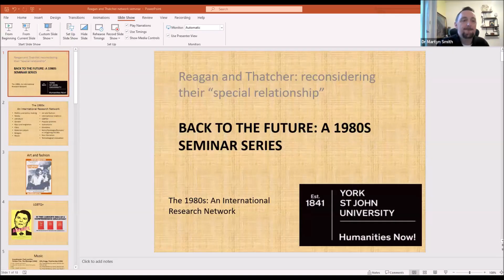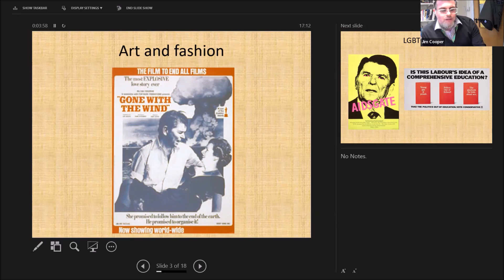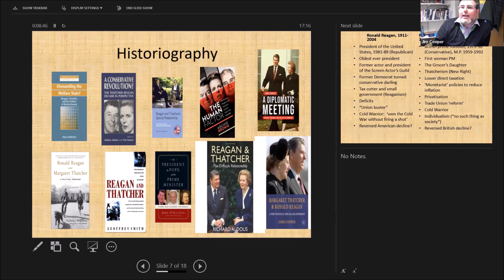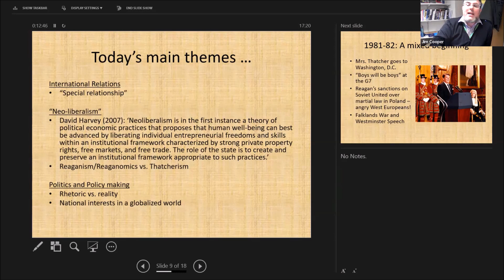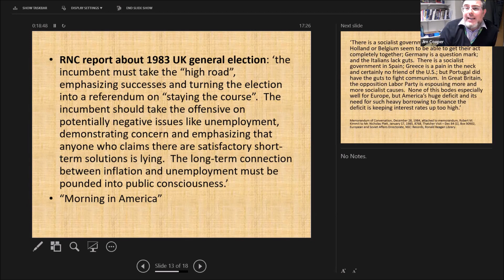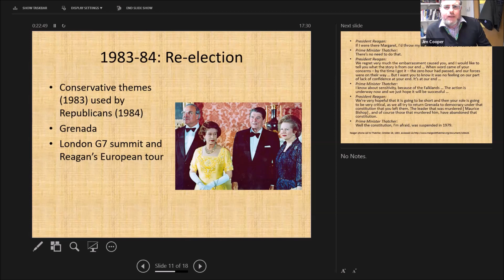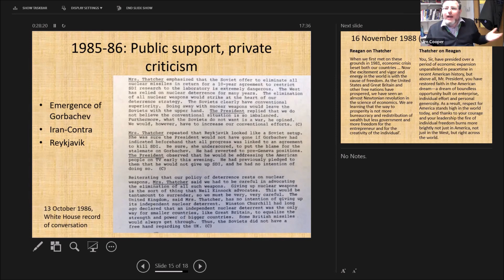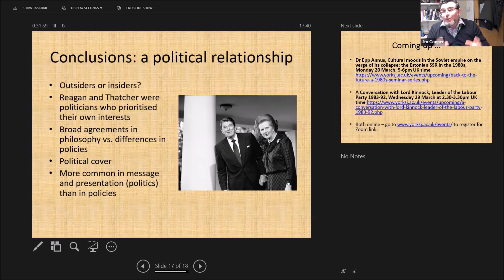Back to the Future: A seminar series about the 1980s - Reagan and Thatcher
Back to the Future: A seminar series about the 1980s - Reagan and Thatcher: reconsidering their “special relationship”